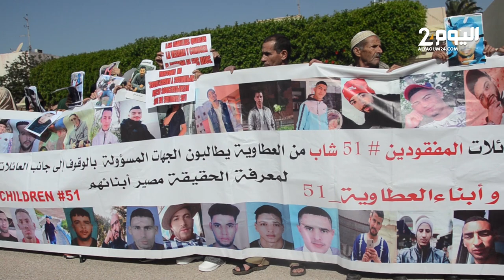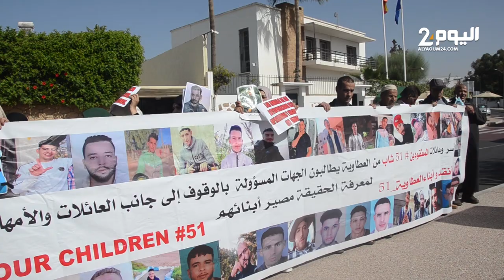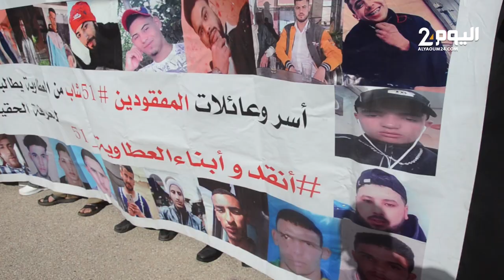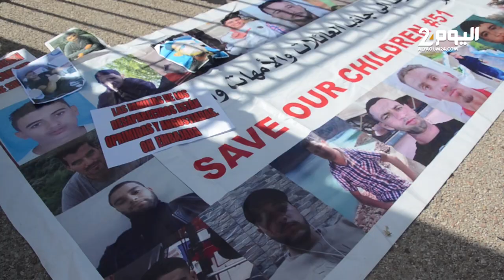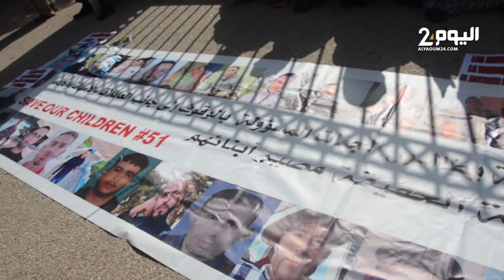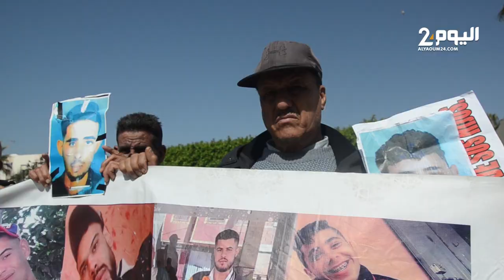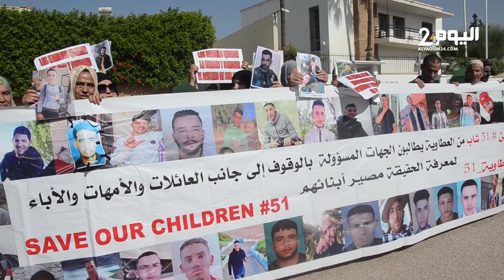اختفاء "غامض" ل51 مهاجرا سريا من مدينة العطاوية بعد وصولهم الى الأراضي الاسبانية